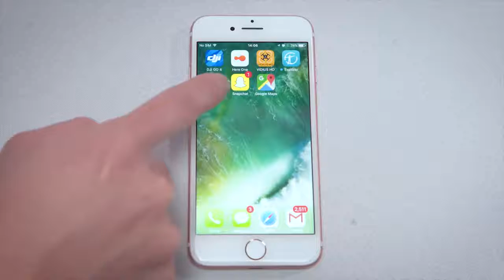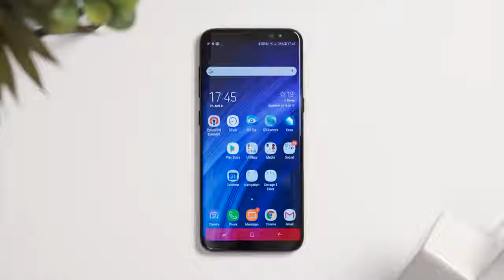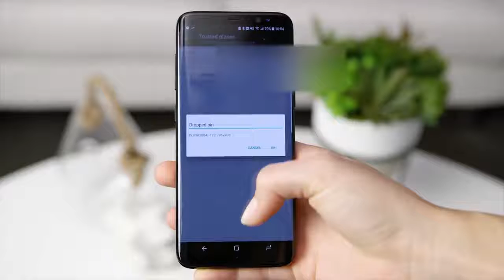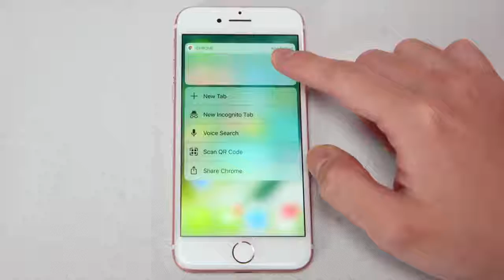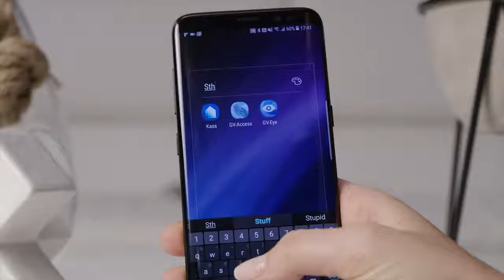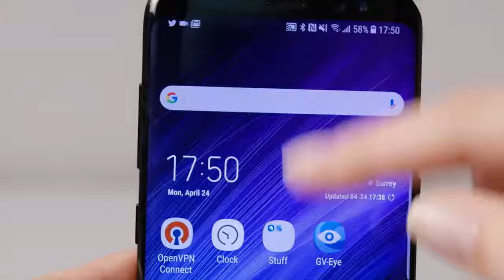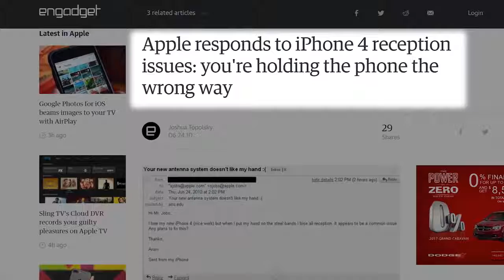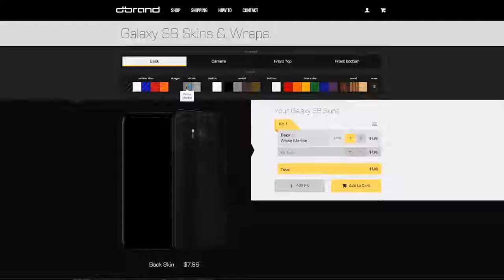Galaxy S8 & S8+ Review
Welcome to the massive Samsung Galaxy S8 Review. This might be the longest video I've ever uploaded. Will you be buying the Galaxy S8?

The Samsung Galaxy S8 Plus is likely the current Android champ but no smartphone is perfect... In this review I aim to show you the good, the bad and the ugly when it comes to the Samsung Galaxy S8. The goal with this review is to give you as much information as possible.

This review should apply to both the Samsung Galaxy S8 and Galaxy S8 Plus as I'm referencing both throughout. The Only difference between the S8 and S8 Plus is screen size and battery size.